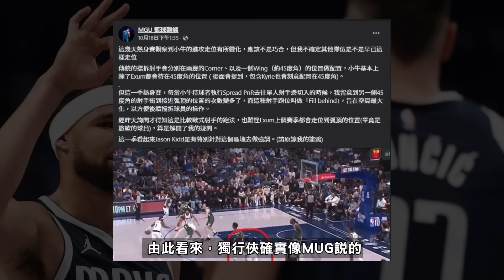首場搭配Doncic就飆6顆外線！Klay為獨行俠進攻端帶來哪些改變？獨行俠防守策略超有料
【庫奇籃球ｘ庫名WOW多功能運動襪購買連結】

🌟庫奇系列網站與連結
🏀FB臉書【庫奇籃球】